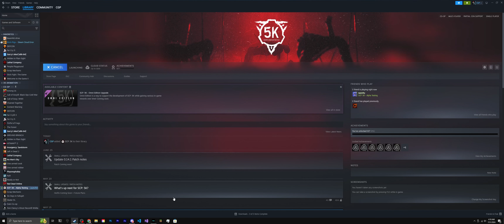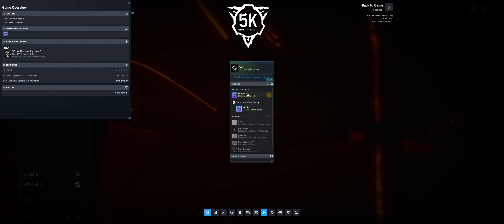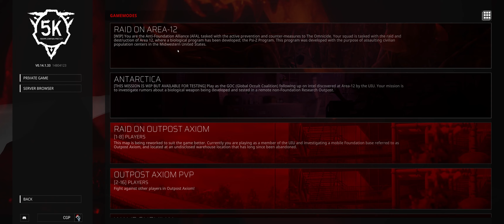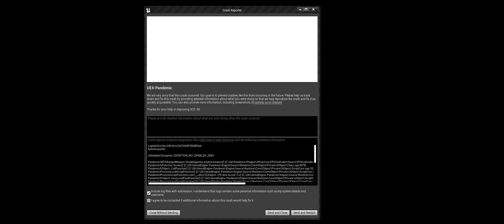Caden Gervais Plays SCP:5K (Feat.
scp:5k = garbage